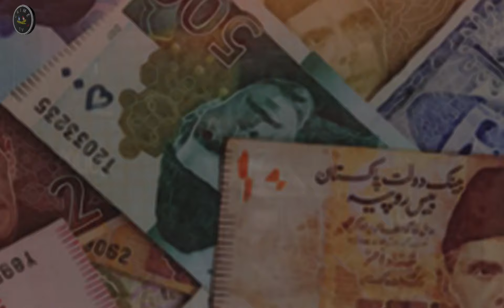TALAQ | Masoom Bache Ko Tarpa Tarpa Kar Mar Deya | Emotional Story | Crime TV